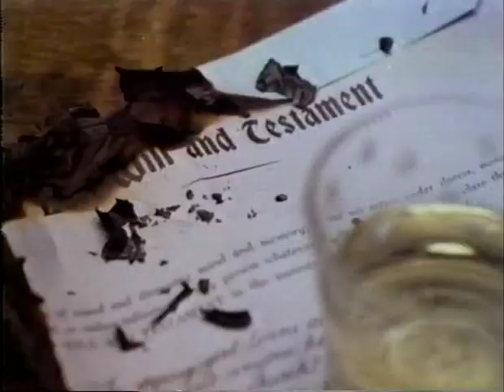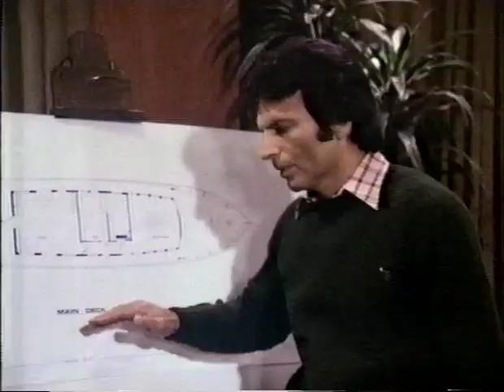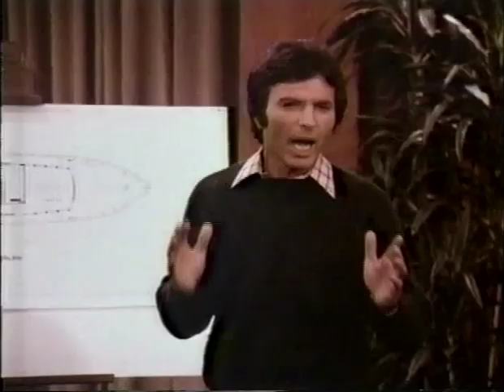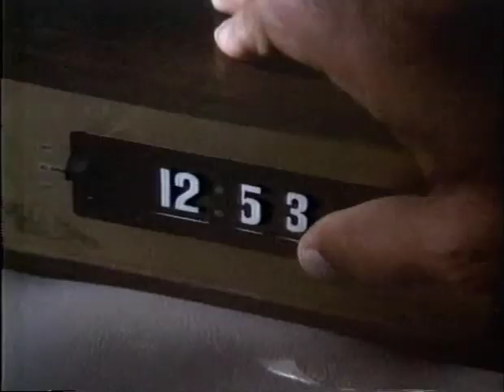The Eddie Capra Mysteries - Murder, Murder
We've had requests for more of these episodes.  Rick Springfield does not appear.
According to IMDB - this is episode 2 (The pilot being episode 0) airing Sept 29, 1978.